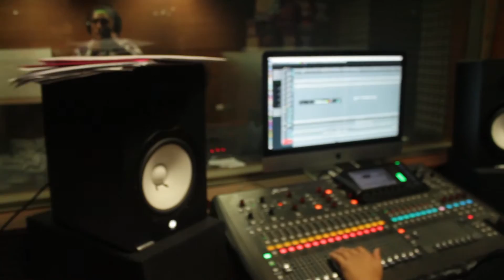Invitación concierto Colelo identidad Mapuche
Invitación al concierto que el artista padrelascasino Colelo identidad Mapuche realizará en el CCPLC el próximo 13 de marzo a las 20:00hrs.